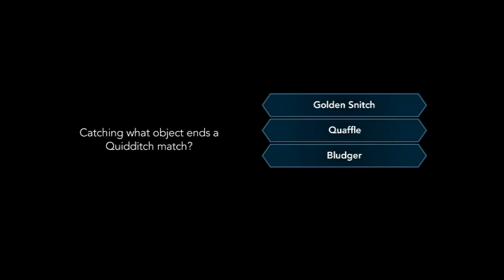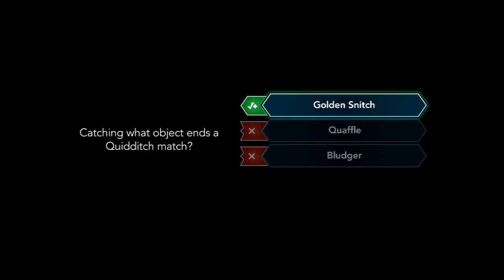Harry Potter Hogwarts Mystery. Lets Play!! Part 3 - Polishing The Tip!!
Harry Potter Hogwarts Mystery. Lets Play!! Part 3 - Polishing The Tip!! Welcome back my G's to Hogwarts!! Here we go lets learn to fly and also brew some snape stew awwwwhhh yeah!